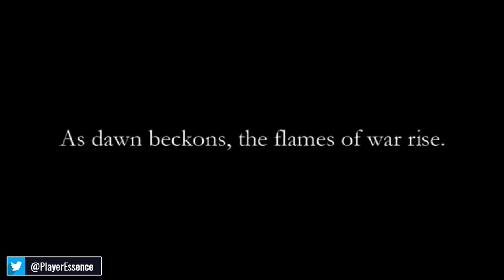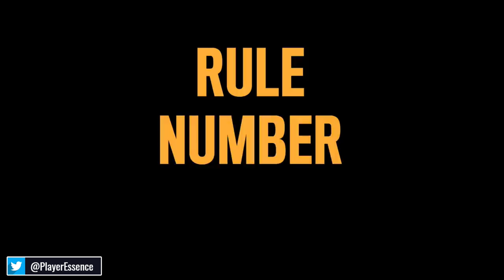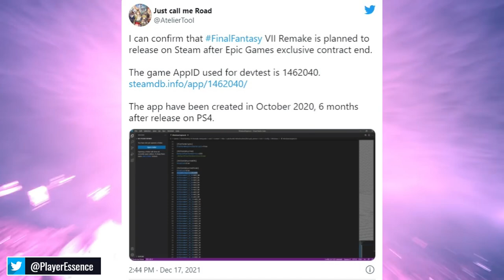Nintendo Switch HUGE GameCube Classic Remastered!? & Zelda Breath of the Wild 2 a LOCK for 2022...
Nintendo Switch could be getting some all-time GameCube classic remade, The Legend of Zelda Breath of the Wild 2 seems to be a lock for 2022, Monster Hunter Rise updates, Ubisoft's huge workforce issues and Final Fantasy VII Remake Steam sighting!

Timestamps:

0:00 GameCube Classic Remastered on Nintendo Switch?!

8:56 The Legend of Zelda Breath of the Wild 2 in 2022

14:47 Monster Hunter Rise Update

17:28 Ubisoft Facing Major Workforce Issues

22:40 Final Fantasy VII Remake Coming to Steam!